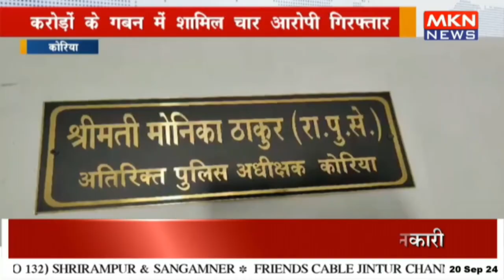समूह के नाम से धोखाधड़ी का मामला हुआ उजागर